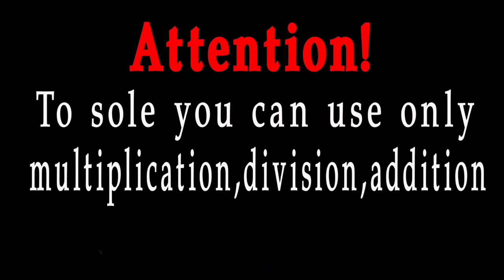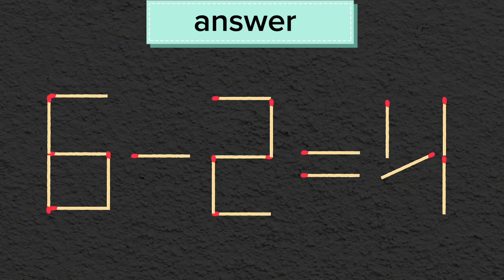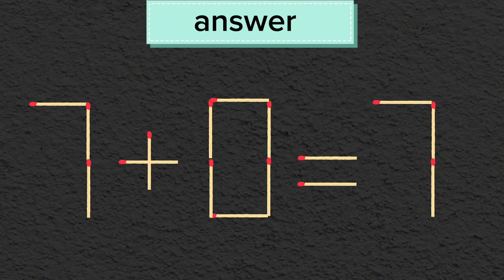Move 1 matchstick to make the equation correct